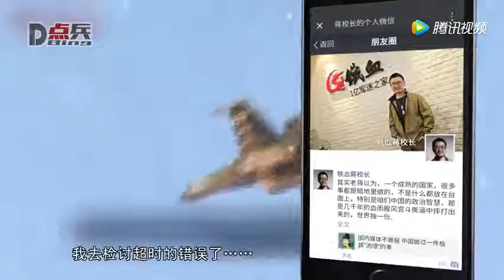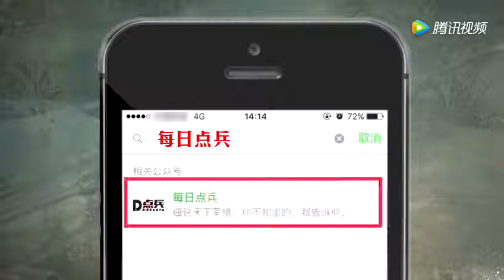➤美航母舰载机带弹起飞拦截中国轰炸机 却看到中国飞行员一脸愤怒!